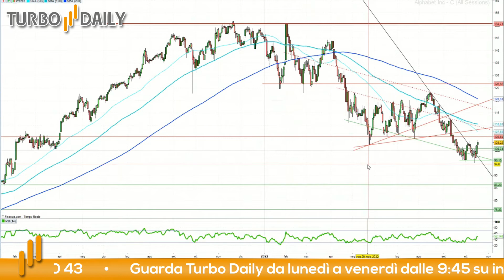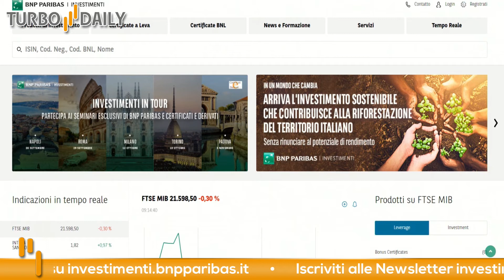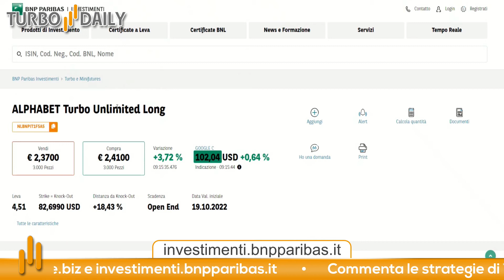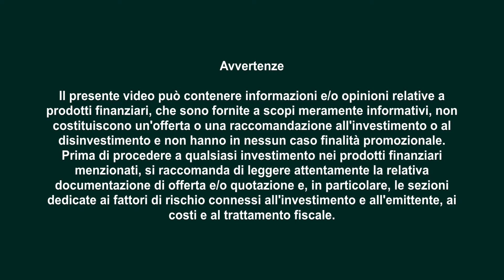Azioni Alphabet (Google) sotto i riflettori in attesa della trimestrale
Alphabet, la parent company di Google, il prossimo 25 ottobre alzerà il velo sui conti del terzo trimestre. Il consenso sul titolo da parte degli analisti interpellati da Bloomberg è su livelli bulgari: su 11 esperti, la totalità raccomanda di acquistare il titolo ed il prezzo obiettivo a 12 mesi è fissato a 141,8 dollari, circa 40 punti percentuali in più rispetto ai livelli attuali.

Per il trimestre compreso tra luglio e settembre l’utile per azione (Eps, earning per share) dovrebbe attestarsi a 1,27 dollari mentre il fatturato è stimato a 71,2 miliardi: un anno fa il primo dato aveva registrato 1,4 dollari mentre il secondo aveva totalizzato 65,1 miliardi.

Il grafico delle azioni GOOG presenta un quadro incerto: dopo i test di quota 150 dollari a novembre 2021 ed a febbraio 2022, le azioni hanno imboccato un trend discendente che le ha portate a fronteggiare quota 105 dollari.

A metà settembre 2022 questa soglia è stata bucata e sostituita dai 96 dollari: questo livello è stato in grado di riportare i corsi sopra quota 100 dollari permettendo loro di superare la trendline ottenuta dai top messi a segno nella seconda metà di agosto.

In questo contesto, intendiamo mettere in campo un investimento rialzista con i Turbo Certificate emessi da BNP Paribas.

Stop loss: 94,5 $

Per questo trade abbiamo scelto il certificato Turbo con ISIN: NLBNPIT1F5A5

Analisi a cura dell'Ufficio Studi di Investire.biz